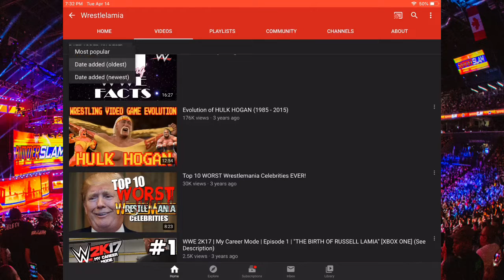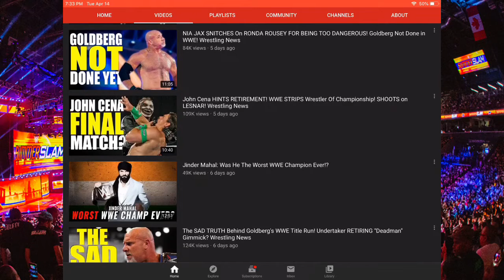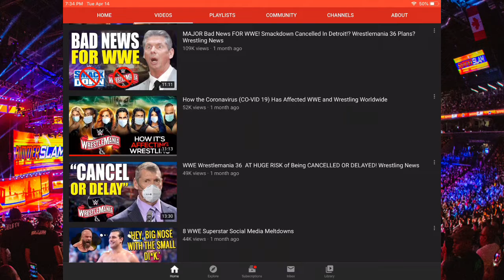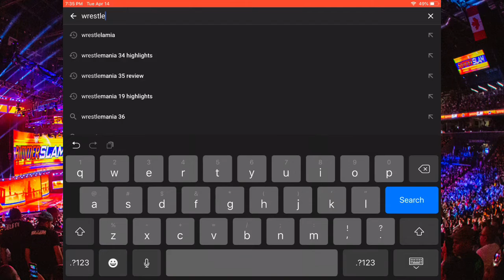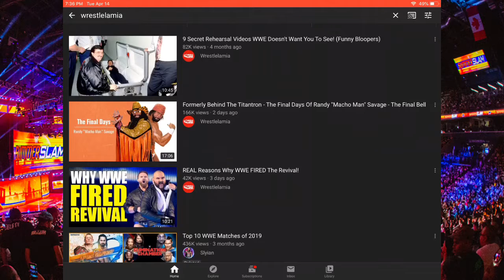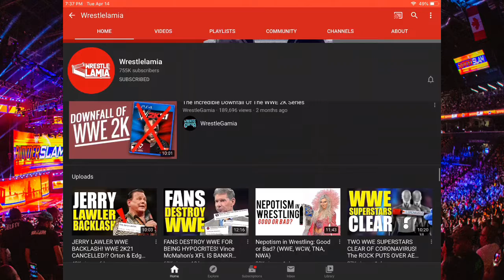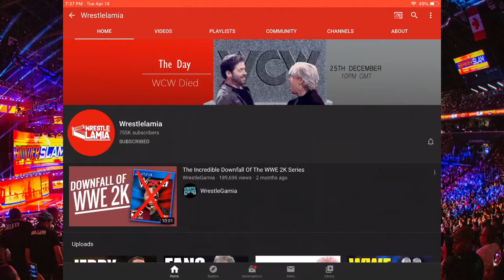Youtuber Tributes: Wrestlelamia